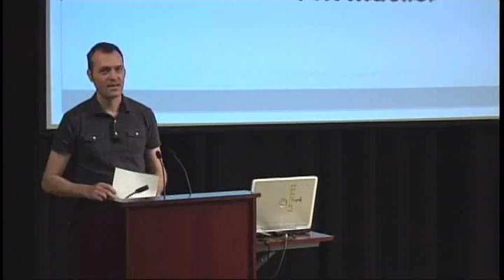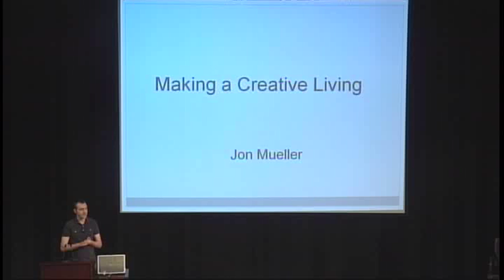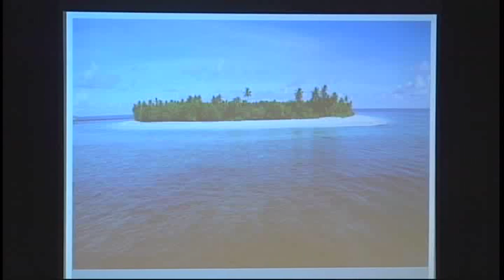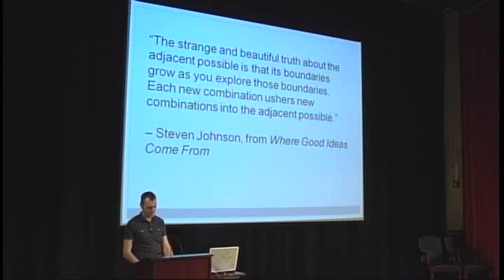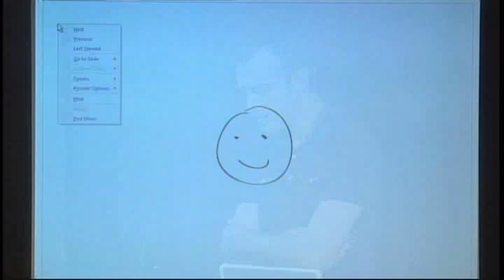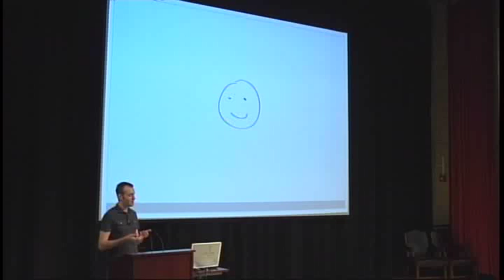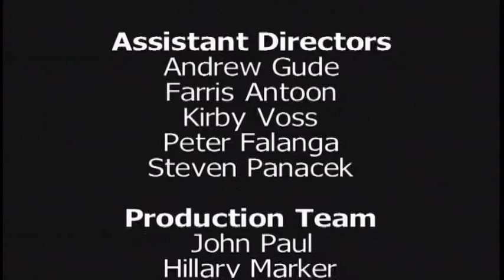Arts & Entertainment Industry Forum 4/4/2011: Jon Mueller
Musician Jon Mueller discusses many topics, including how to make living from creativity, how to build a community, and what it means to be an artist.